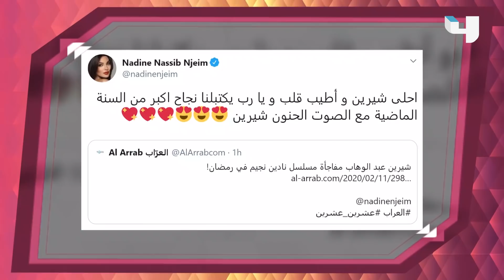ماريتا الحلاني تنضم لمسلسل 2020